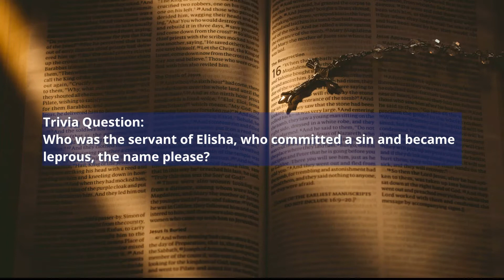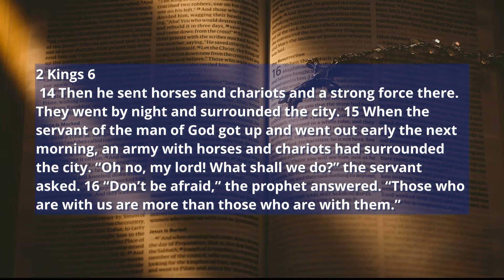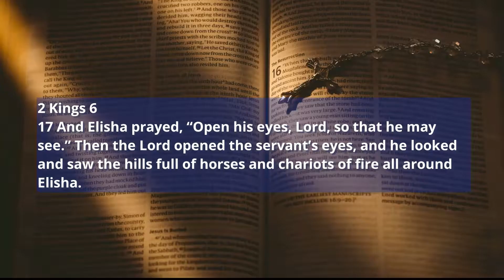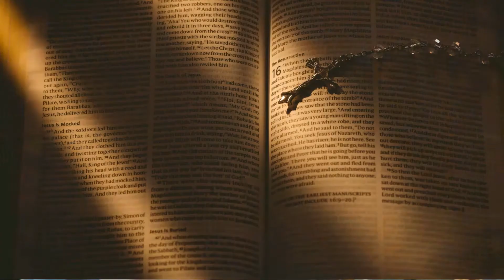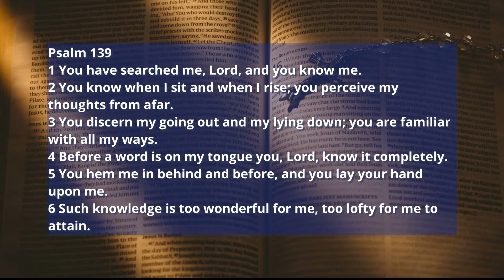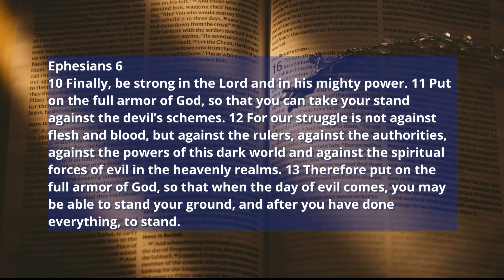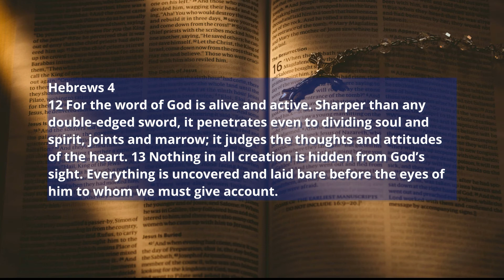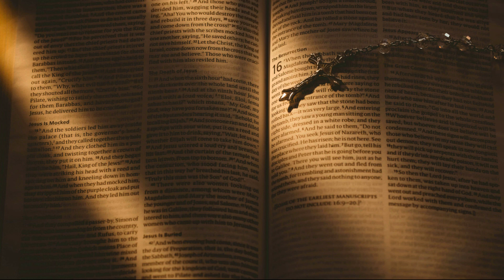Spiritual Warfare Lesson 14